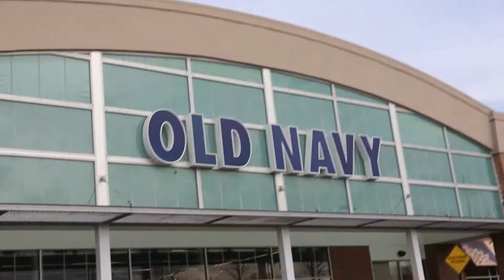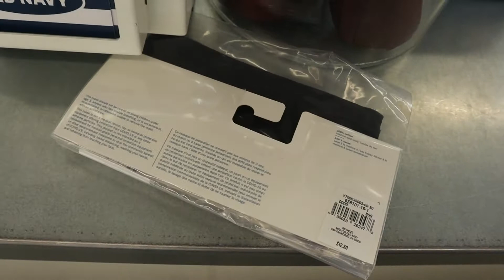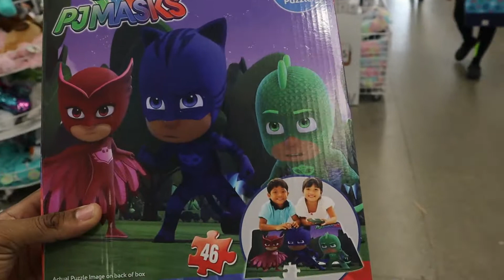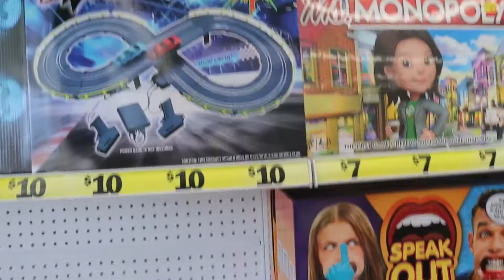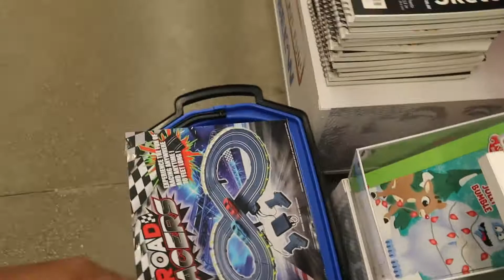CHRISTMAS SHOPPING FOR THE LAST TIME (VLOGMAS DAY 23)